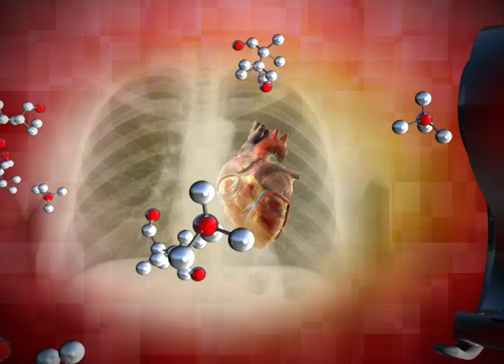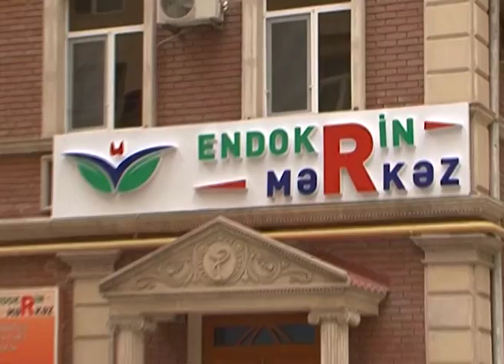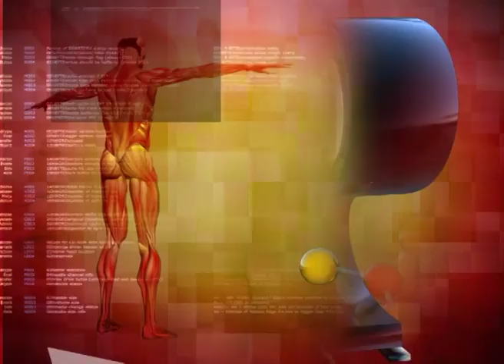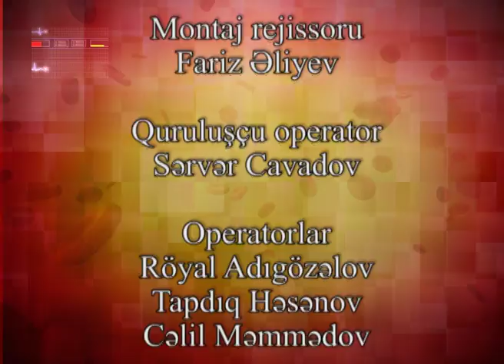Sağlıq Olsun Sadiq Bəbirov, Venera Cəmilova-Endokrin mərkəz 27.11.2017